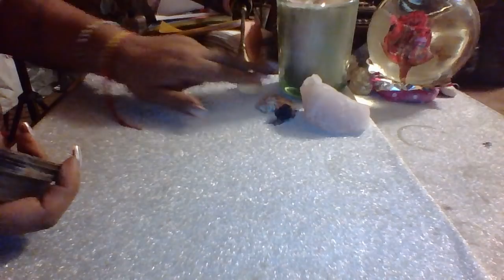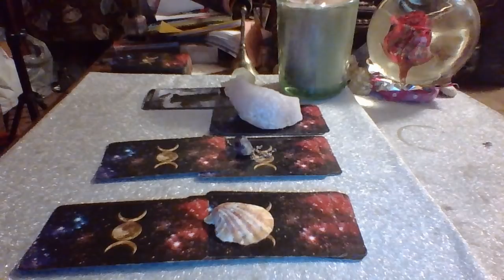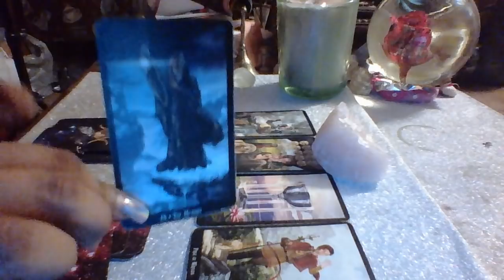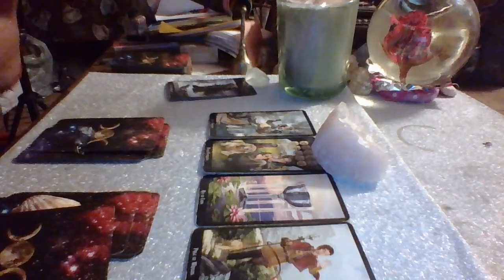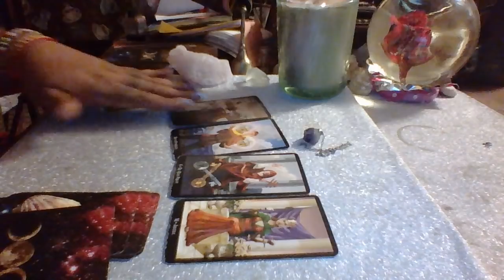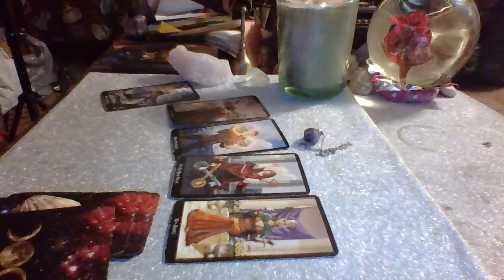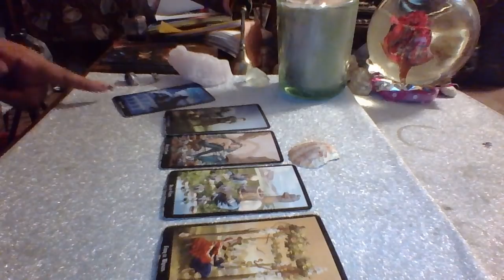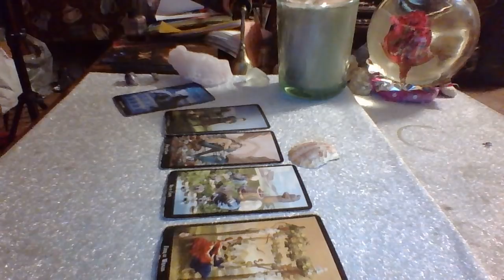June 2018 Love Reading "Pick and Choose"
Hello, since you guys loved the pick and choose we are doing the Love Readings for June 2018!! Concentrate and pick your cards!!
Middle of the Month Love Reading for all signs.

3 Card Reading $15.00
30 Min Reading $50.00
1 Hr Reading $85.00